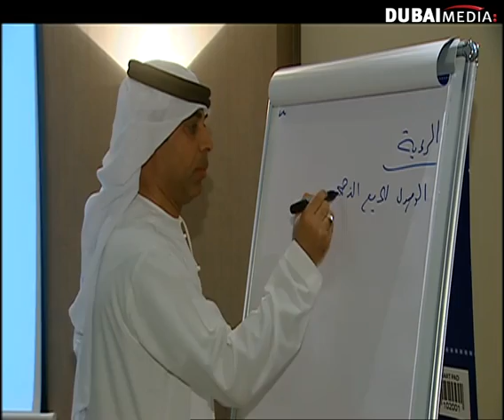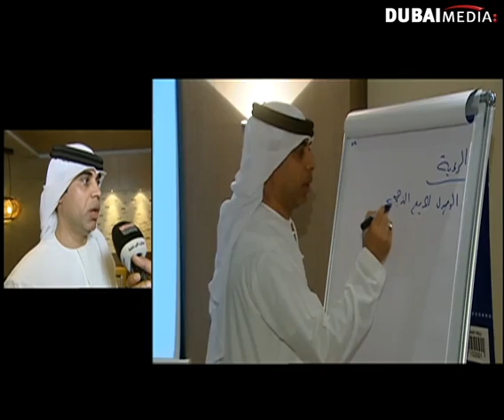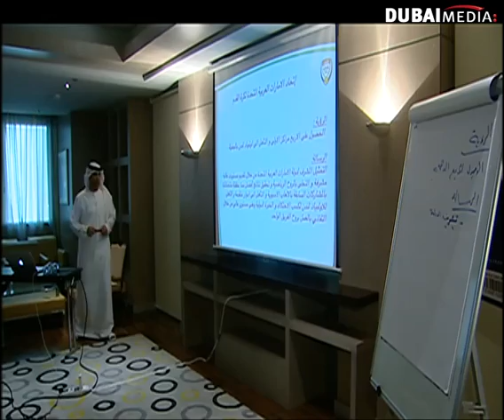درب البطولة .. تقرير مهدي علي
من برنامج: درب البطولة - تقديم: هيثم الحمادي و زهير بخيت
حلقة يوم ١٩-٩-٢٠١٣ على قناة دبي الرياضية
لمشاهدة حلقات البرنامج كاملة والمزيد من التقارير برجاء زيارة الرابط التالي: